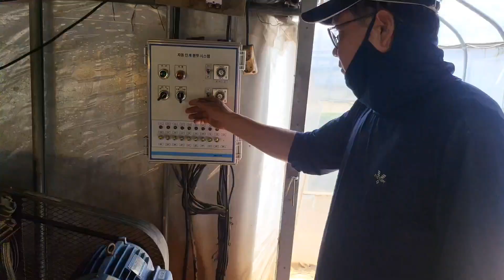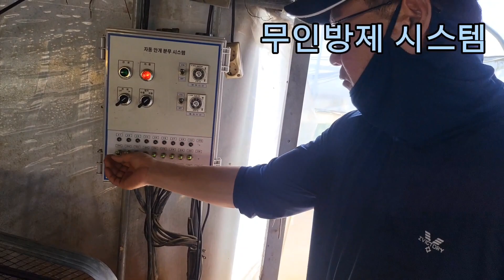오이 흰가루병 노균병 잿빛곰팡이병 삼지짱으로 충분합니다.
오이재배농가의 골칫거리 흰가루병 노균병 잿빛곰팡이병 균핵병을 삼지짱으로 방제하고 계신 충북 청주시 성남용 사장님의 오이 재배 스토리입니다.